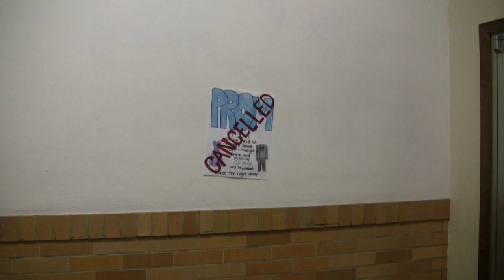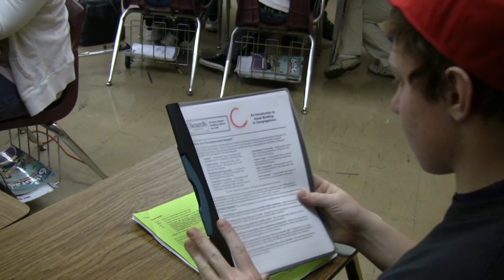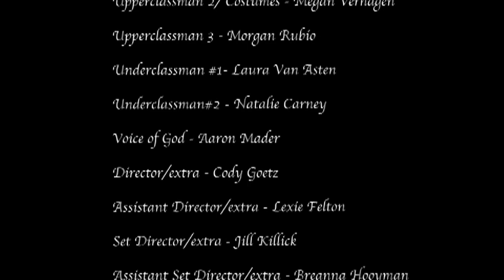The Ten Plagues - Goodness Reigns 2011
See more and learn how to enter your own videos to earn cash, prizes, and free trips to World Youth Day

Description:
The prom is cancelled, cell phones and computers don't work, everything is turned upside down in this modern-day interpretation of the ten plagues.

Award Category: High School Group Award
Video Category: Missionary Spirit
Church/School/Group: Holy Spirit Youth Ministry -- Chazoo Warriors
Created By: Sarah Elmer
Location: Kimberly, WI